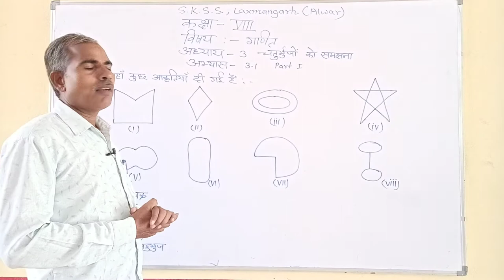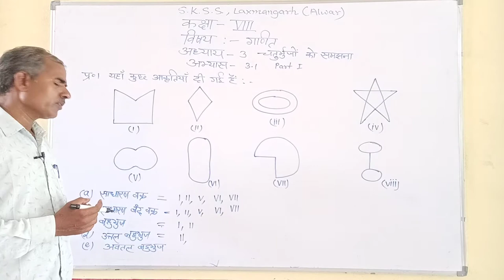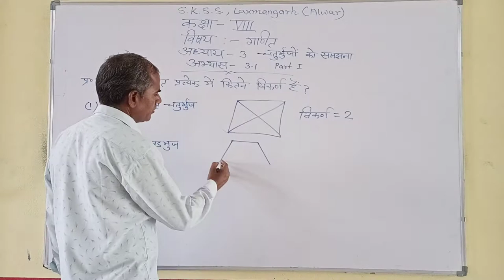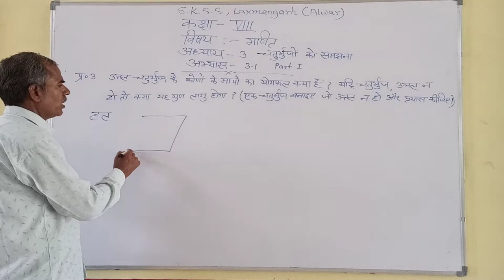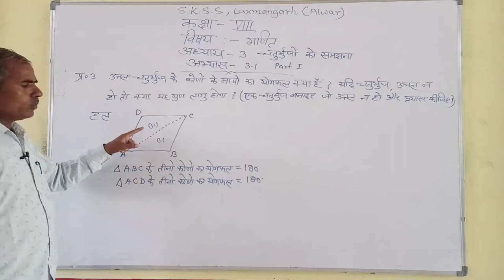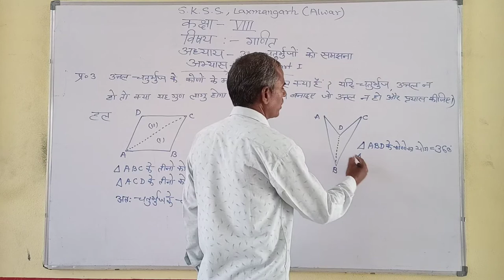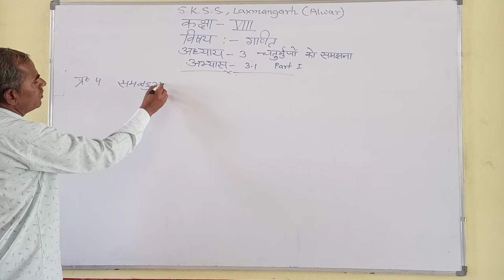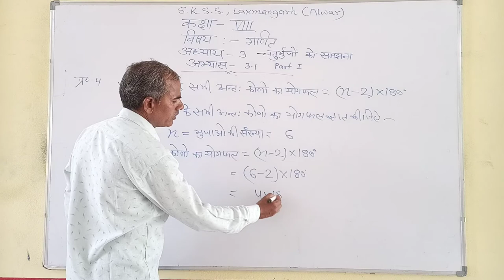चतुर्भुजो को समझना Chapter- 3 Part- 1 | Class 8 Maths|Rajendra Tailor Sir |NCERT |Keshwanand School